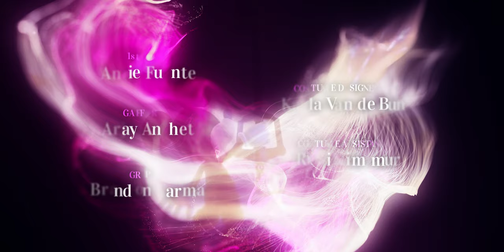KINGDOM HEARTS 4: Live-Action Fan Film Dream of Another World | 20th Anniversary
Kingdom Hearts: Dream of Another World | Live-Action Fan Film

Dream of Another world takes place 10 years after the events of Kingdom Hearts 3.

In honor of the twentieth anniversary of Kingdom Hearts, released on 2/22/22, or Twosday, Rogue Origin Films brings you a live-action short film set in the Kingdom Hearts Universe. Dedicated to the game that changed a generation and storytelling that is... cryptic.

Kairi and Riku find themselves stranded in the real world looking for Sora. Will they be able to find him before the heartless consume Earth?

Thank you to Squaresoft and Disney for creating such an iconic property and inspiring an entire generation with their stories.

Starring:

Julia Zhang as Kairi
 @Zeda Zhang

Ian Boggs as Riku
 @Ian Boggs

Directed, Written, Edited, Produced, Action Design and VFX by
Josh Mabie

1st AD
Kayla Van de Bunt

Producers
Tim Barry

Associate Producers
Mike Drinkwater
James Imhoff

Kairi Fight Double - Jackie Tran
Kairi Stunt Double - Devante Thomas

Fight Team/Choreography/Stunt Performers
Jackie Tran
Devante Thomas
Nathan People
Kosey Baskin
Kyla Hymas
Sean Rhee
Steven Ebora
Justin Van Cho
Talyn Edelson

DP
Cameron Riddles

1st AC
Annie Fuentes

Gaffer
Arjay Ancheta

Grip
Brandon Garman

Stunt Rigger/Coordinator
Ian Eyre

Fight Coordinator
Nathan People

Wardrobe Assistant
Rimi Kimimura

Colorist
Thomas Galyon

Sound Mixer
Jeff Dobbins

Production Assistants
D’anthony Boyd
Rimi Kimimura
Christopher Collins

BTS Photography
Mao Sun
Melly Lee

Special Thanks

SquareEnix
Disney
Tetsuya Nomura
Utada Hikaru
Studio1Culver
Mark Poletti
Christian Howard

Follow Rogue Origin on Social Media for new content updates!

About Rogue Origin:
Rogue Origin was created to raise the bar on nerd-based content.

The content that we all grew up on; whether it be Anime, Videogames, or Comicbooks. We love these worlds. Our stories are told to honor the characters, themes, and values of the source material with no strings attached.

Kingdomhearts kingdom hearts kairi riku rikku 20thanniversary Kingdom Hearts Live Action Kh Live-action kh Live action